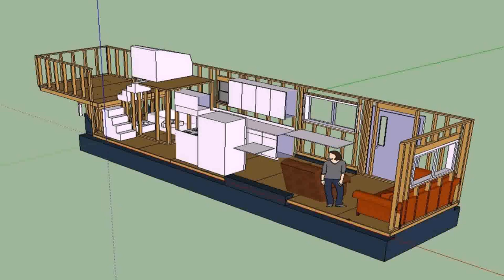Tiny House Floor Plans Without Loft (see description) (see description)